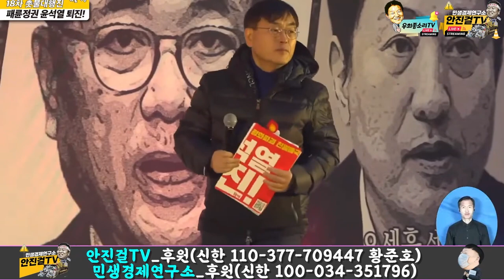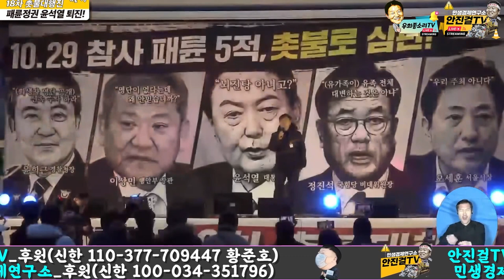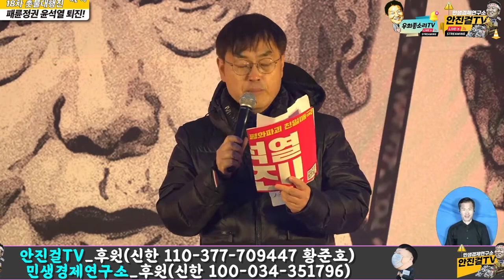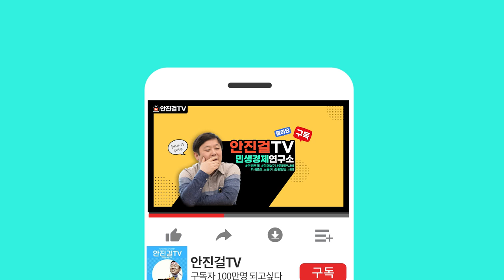[강진구]_6번째 압수수색 | 윤석열 한동훈 심판대로 세우겠다!